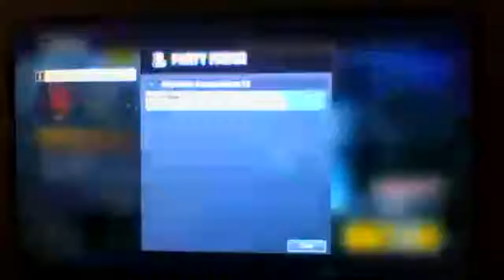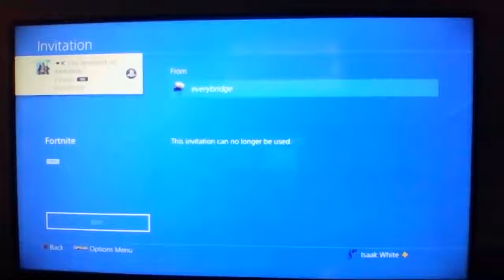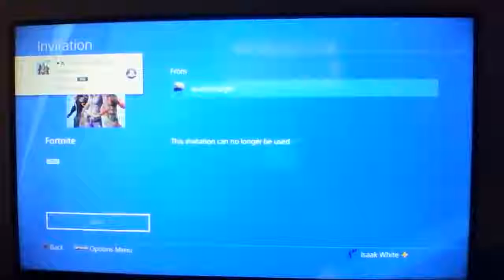best sqaud team ever